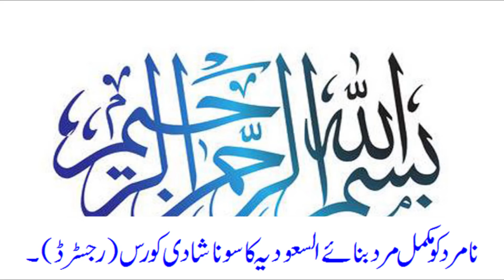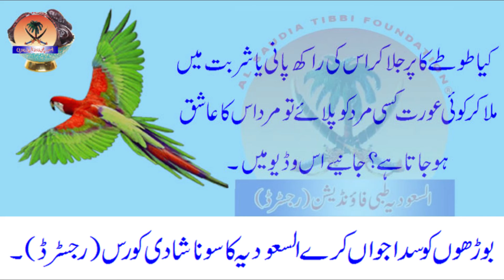Parrot k per k sath kisi ko kesay tabiya kia ja sakta hy by Al Saudia Tibbi Foundation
Address: Al Saudia Tibi Foundation Badami bagh, Lari Adda Lahore.
Call / WhatsApp Numbers # 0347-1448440, 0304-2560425